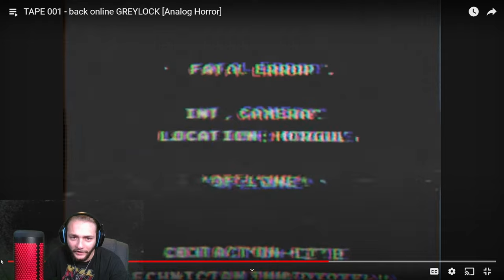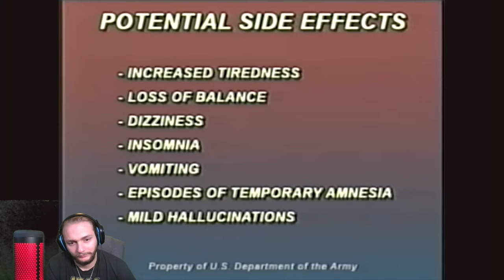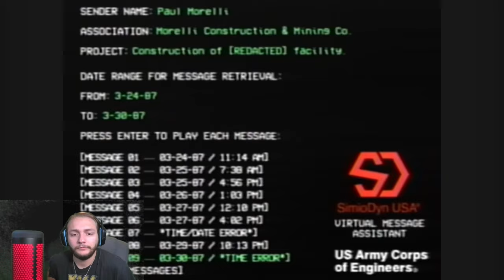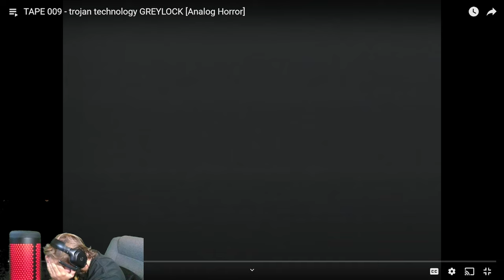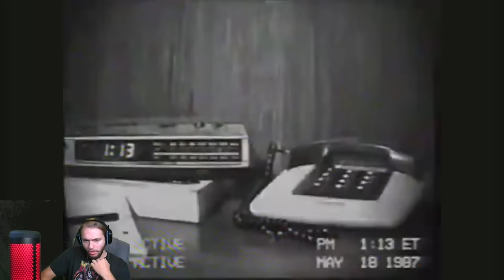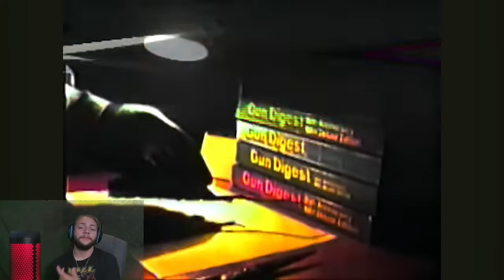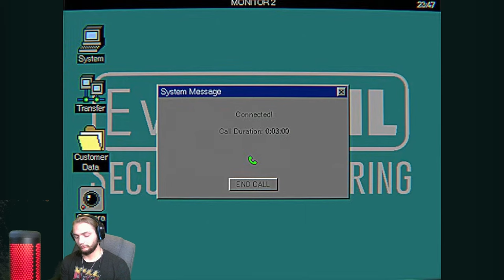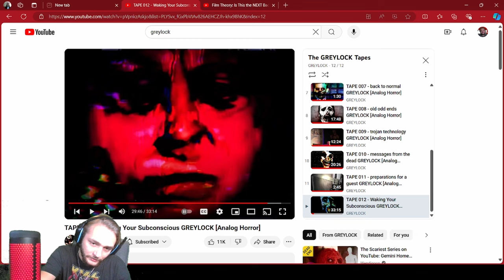I Got Scared Watching GREYLOCK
SUB TO GREYLOCK